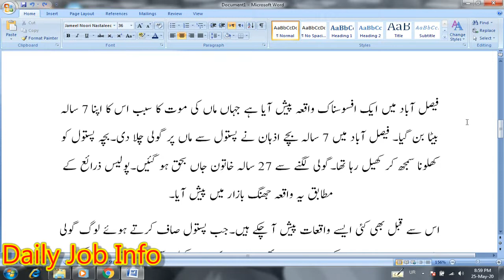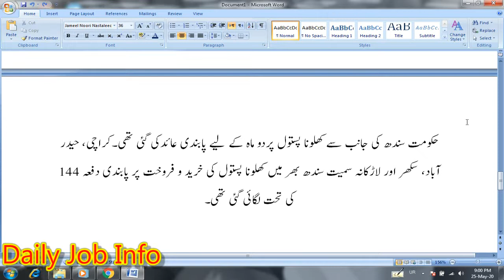7 Year Old Boy Shot His Mother | Tragic Event | Breaking News | Son Shot His Mother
7 Year Old Boy Shot His Mother | Tragic Event | Breaking News | Son Shot His Mother

Dear Friends

Blogger

Ertugrul Ghazi Next Episode Date

Aladdin Latest News

Fawad Chaudhry Announces eid ul Fitr

PIA Crash Air Hostesses

PIA Crash Landing

PIA Crash Landing

PIA Crash Today

PIA Aircraft Crashes Near Karachi Model Colony

Ertugrul New Record in the World

Board Exams 2020 News Today

OEC Announced Registration Date

New Currency Notes of Pakistan 2020

Dirilis Ertugrul Ringtones

Bluestacks 4

Pakistani actress Vina Malik About Ertugrul

Dont Drink Nestle Fruita Vitals

Heavy Rain in Makkah 2020

The Bank of Khyber Jobs 2020

Pak Navy New Jobs 2020

Tiger Force Starting Job New Update

Sheikh Rasheed Press conference Today

Ertugrul Broke All Records In Pakistan 2020

Tiger Force Jobs Start in Pakistan

Board Exams Announced Promotion Formula 2020

KFC Jobs 2020

Pak Army Frontier Works Organization Jobs 2020

NAB Jobs 2020

HEC New Policy For BA Bsc BCom MA MSc

Good News For Ertugrul Viewer

Shifa Hospital Islamabad Jobs 2020

Sach ki Barkat

Bahria Town Jobs 2020